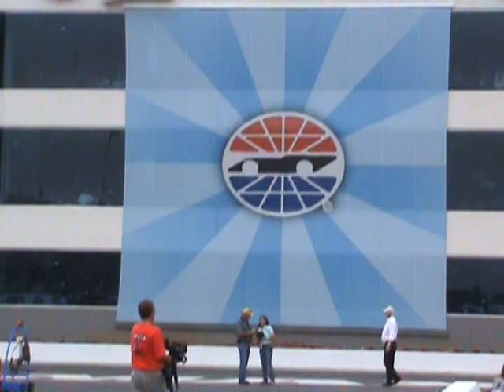Greg Anderson Starting Line - NHRA Carolinas Nationals 2009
Follow Team Summit's Greg Anderson to the starting line in the qualifying rounds at the second annual NHRA Carolinas Nationals, the 19th of 24 events in the NHRA Full Throttle Drag Racing Series.